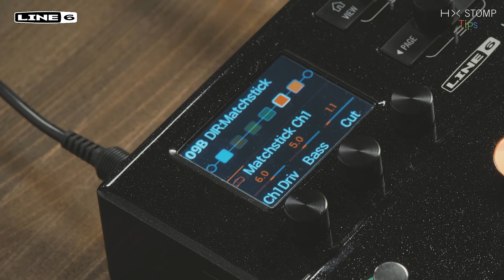HX Stomp Tips ～第6回 ルーティングの変更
Line 6 の小型ギター・プロセッサーHX Stompの使い方のヒントや楽しみ方をお伝えする連載企画「HX Stomp Tips」。第6回は、ブロックの位置を変えたり、直列から並列にするなど、ルーティングの変更方法について紹介します。
デモンストレーション：阿部学